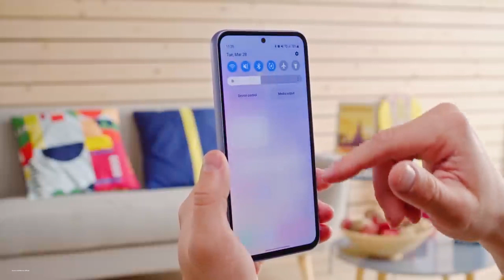افضل موبايل بدون مبالغة حاليا بسعر 7000 جنيه مينفعش تشتري غيره | جائزة الموبايل المثالى فى السنة !!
ما هو افضل موبايل بسعر 7000 جنيه فى 2023 ؟
جائزة الموبايل المثالى ب 7000 جنيه لسنة 2023
افضل موبايلات فى مصر ب 7000 جنيه
سامسونج A34 ولا سامسونج A54 افضل من حيث المعالج ؟
هل بطارية موبايلات سامسونج بتبوظ بسرعة ؟
سامسونج A24 ولا سامسونج A32 افضل فى الكاميرات ؟
هل يستحق iPhone 11 الشراء فى 2023 ؟

دول مجرد اسئلة من اسئلتكم الرايقة ان شاء الله هجاوب عليها خلال الفيديو
متنساش لو عندك اى سؤال تحت الفيديو فى كومنت سيب سؤالك
واكيد طبعا متنساش تدعمنى باللايك والاشتراك الرايق جدا